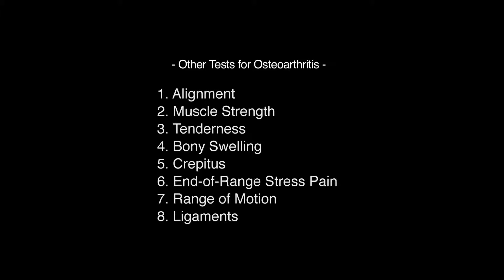Range of Motion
Discover a systematic approach to diagnosing knee osteoarthritis years and make a difference in your patient's care. This video demonstrates how to perform three standardized knee examinations to diagnose knee osteoarthritis and demonstrates 18 other knee examination techniques commonly used in practice for in-depth knee examination. The content is not provided as a form of self-diagnosis.